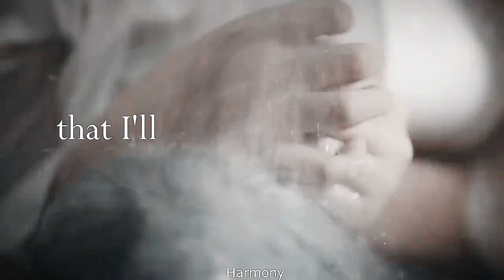Sad Turkish Multifandom / Daddy issues / Toxic parents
You can find TV series you can love on my channel.